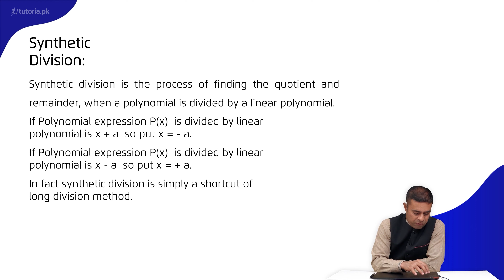Maths Class 10 | Chapter 2 | Topic 21 | Synthetic Division | in urdu | tutoria.pk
Let’s take a look at the Chapter 2 of Mathematics of Grade 10 “Theory of Quadratic Equations”.

This lecture will help the students to define discriminant (b2+4ac) of the quadratic expression (ax2+bx+c).The students will also be acquainted with the concept  of roots of the given quadratic expression, compare with general quadratic equation, find the cube roots of -1, 8, -27, 64, find the sum and the product of the roots of the quadratic equations. It will also guide the students  to write the quadratic equations, use synthetic division to find the quotient and the remainder, solve the simultaneous equations, and solve the product of two positive consecutive numbers.

In this video, you will study Maths Grade 10 Chapter 2 Topic 21 "Synthetic Division" by instructor Asad Mehmood Raja.